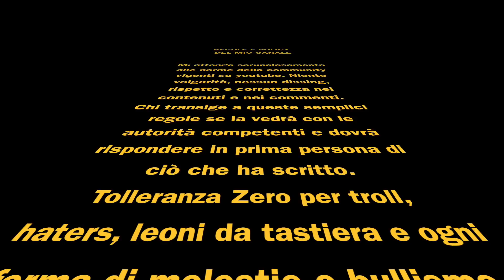NAZIONALI..... CHE BARBA CHE NOIA!!!